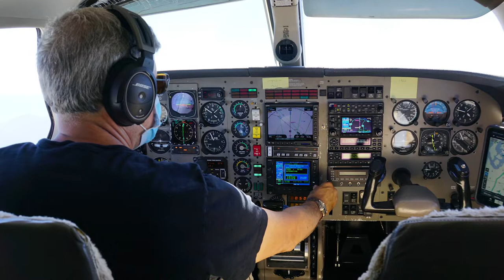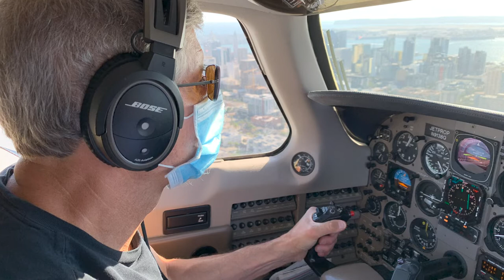Saving Berni Stranders the Sea Turtle with a Piper Malibu – BJT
When a group of kind-hearted people rescued Berni Stranders, an olive ridley sea turtle, from the cold waters at Port Alberni near Vancouver, Canada, they set in motion a logistical challenge that ended with the turtle’s release into the warm waters of the Pacific Ocean on September 8.

Berni spent more than 10 months at the Ocean Wise Conservation Association/Vancouver Aquarium after his rescue. And what led to his rescue was that he was way off course and somehow took a wrong turn and ended up in Port Alberni, hence his name. Berni is only the fourth olive ridley sea turtle to be recorded in the waters of British Columbia and the second treated at the Vancouver Aquarium.

What happened to Berni is that he got cold-stunned. According to the aquarium, “when the water temperature falls below 10 degrees Celsius, cold-stunned sea turtles experience a decrease in heart rate and circulation, causing them to become lethargic to the point where they are unable to swim or forage.”

Because he was so far from the warmer waters where he could thrive, Berni needed a ride, and this is where Turtles Fly Too comes in. The charitable organization arranges for pilots with extra space in their airplanes to transport cold-stunned turtles to aquariums in warmer climes, where they can be rehabilitated and released.